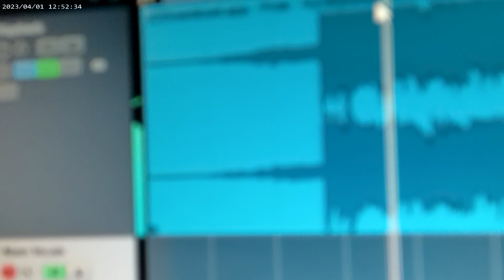אלנה רוטרי| Elena Rotari - Try [קליפ]